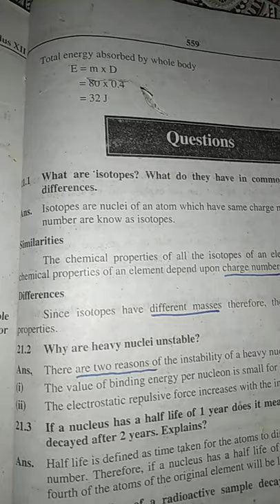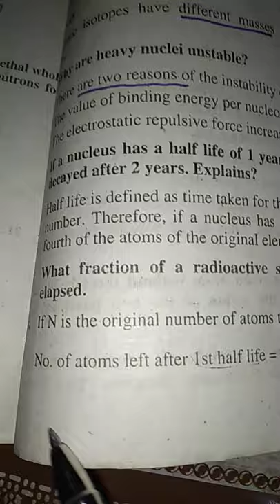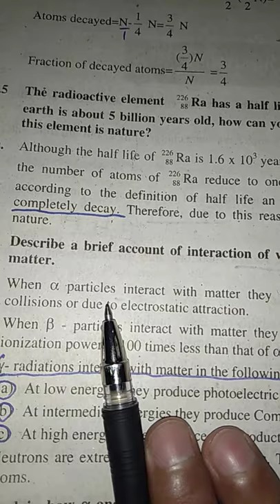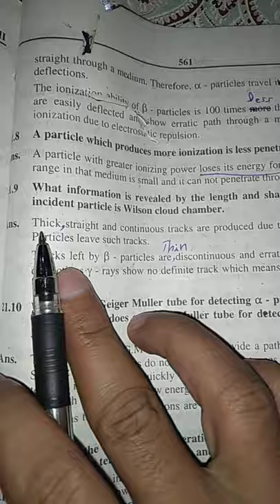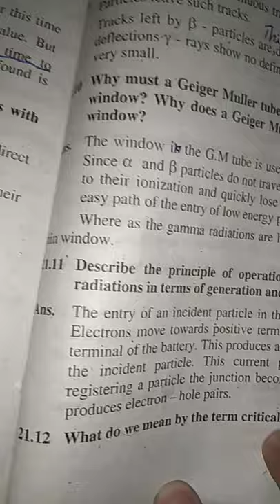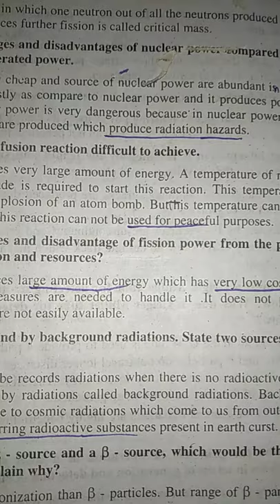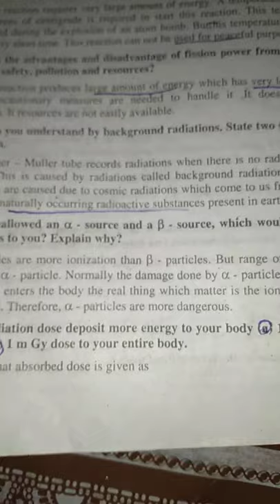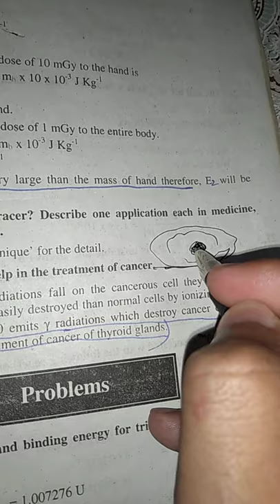Short questions chapter #21 by Ghulam Murtaza